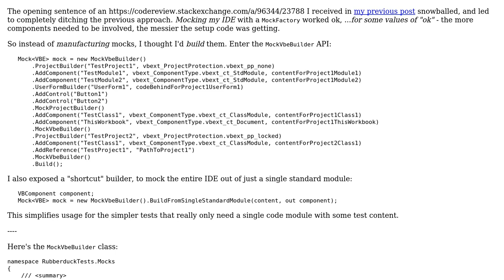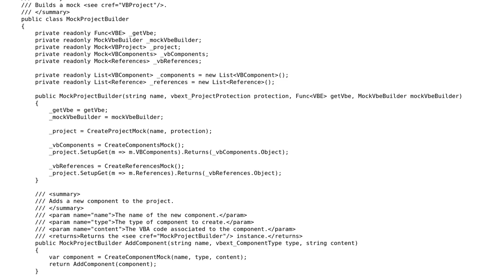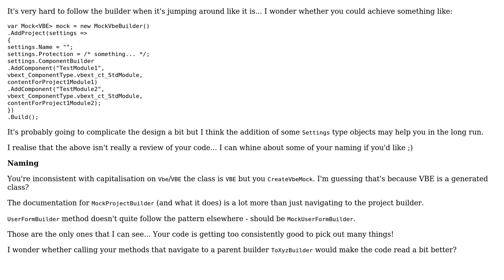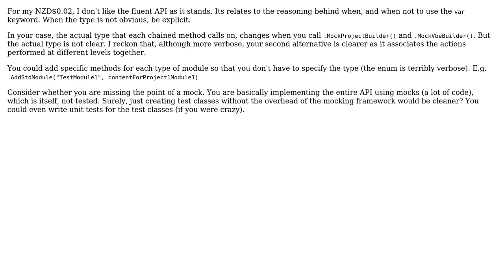Code Review: Building an IDE, block by -- er, mock by mock (2 Solutions!!)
Code Review: Building an IDE, block by -- er, mock by mock

With thanks & praise to God, and with thanks to the many people who have made this project possible! | Content (except music & images) licensed under CC BY-SA | Music | Images & others | With thanks to user Rossco user RobH user Mathieu Guindon and the Stack Exchange Network Trademarks are property of their respective owners. You are responsible for your own actions.